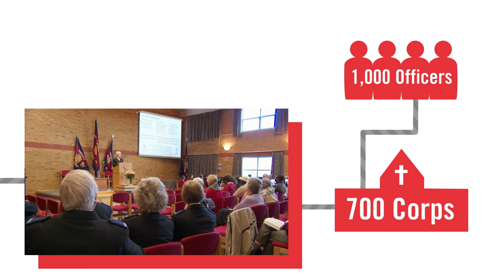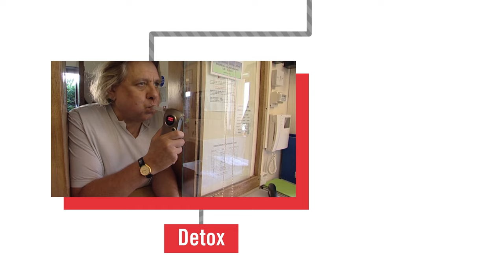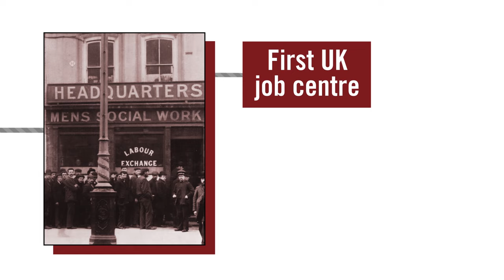Faith into Action | An introduction to The Salvation Army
An introduction to the work of The Salvation Army.

The film shows how, from small beginnings in 1865, The Salvation Army has grown into a worldwide church and charity that makes a practical difference by putting its Christian faith into life-changing action.